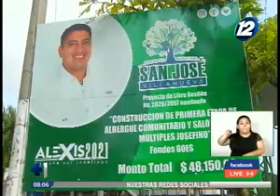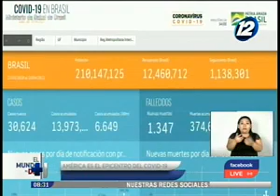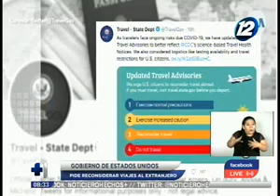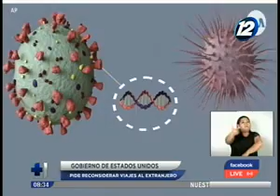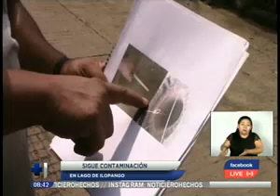Noticiero Hechos Estelar: Programa del 20 de Abril de 2021